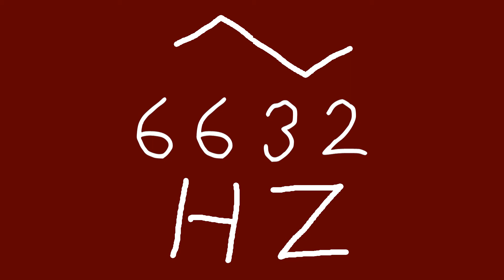6632 hz triangle